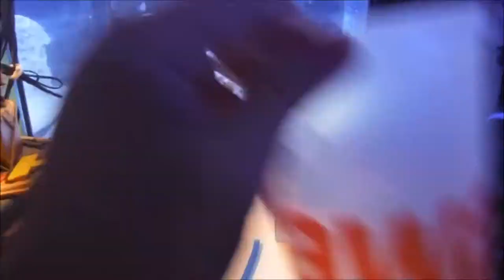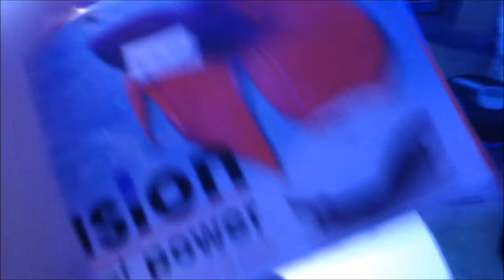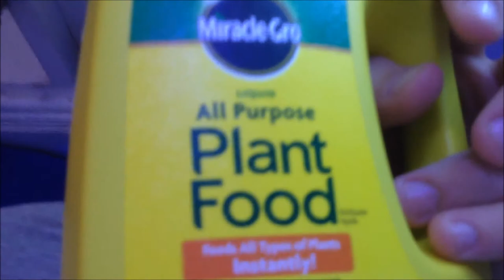How to start a phytoplankton Culture!!!!!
What you need a container, salt water at 0.019, F2/plankton food or LIQUID miracle gro all purpose plant food, airpump and a light :)